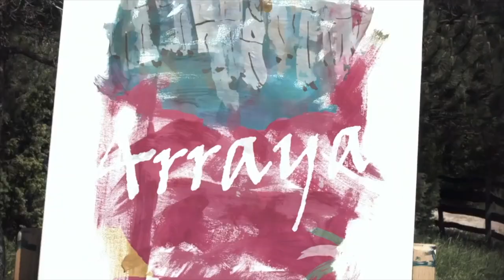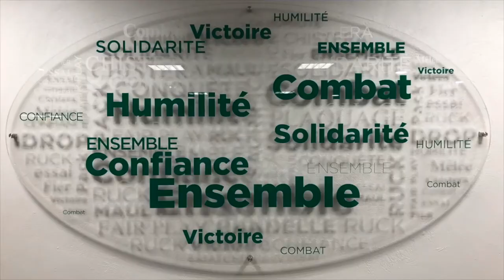Tourisme en camping-car - Salies-de-Béarn